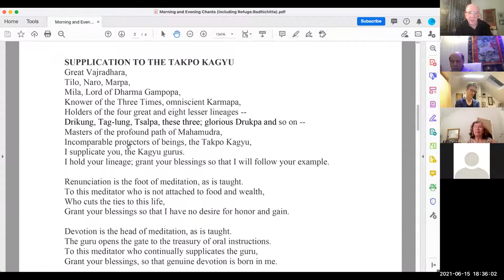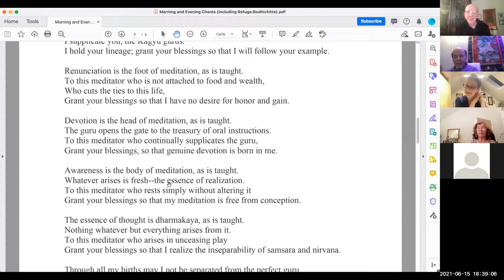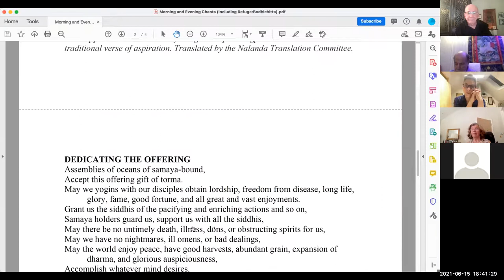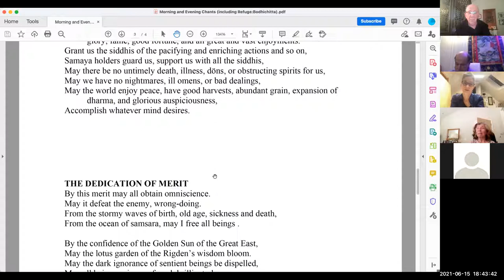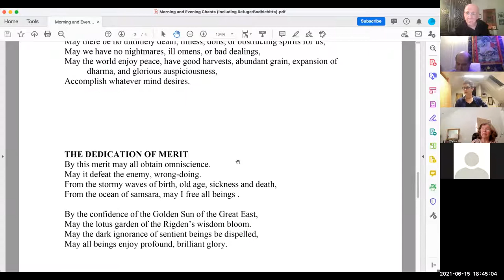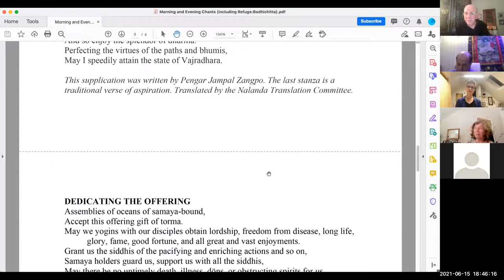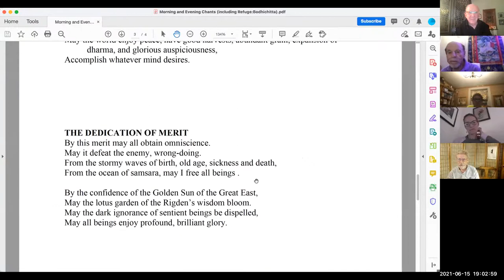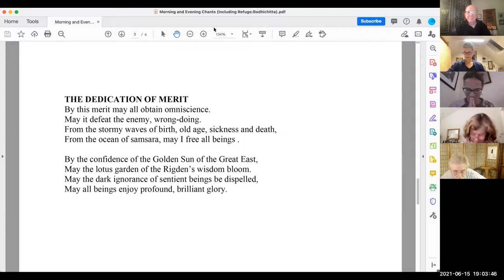Buddhist Path of Awakening Course - Lecture on the Chants and Chanting June 15, 2021